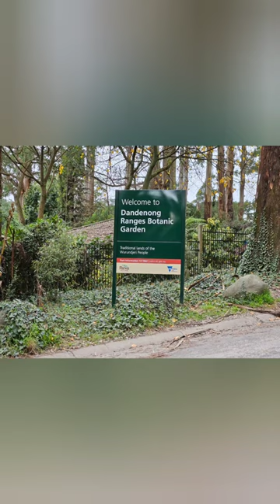dandenong ranges botanic garden